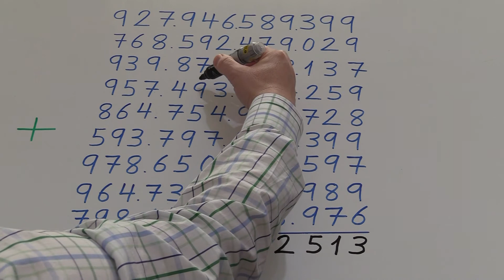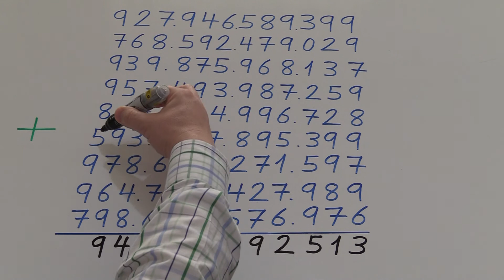Mejorar la agilidad o velocidad mental. Ejercicio 01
Ejercicio para mejorar la agilidad mental.